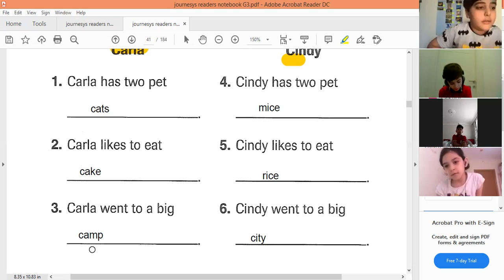Carla and Cindy, The letter c, when it is read as /s/ and when it is read as /k/ 3rd G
قراءة الحرف c متى نقراه /s/ ومتى /k/  مع طلاب الثالث الرائعين